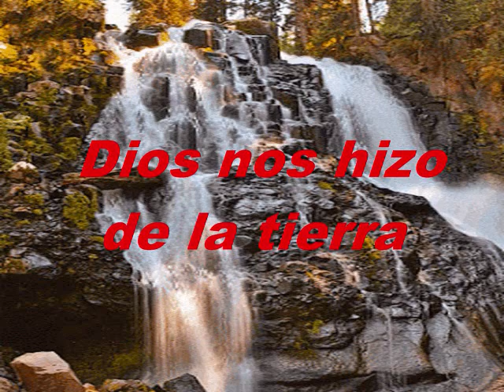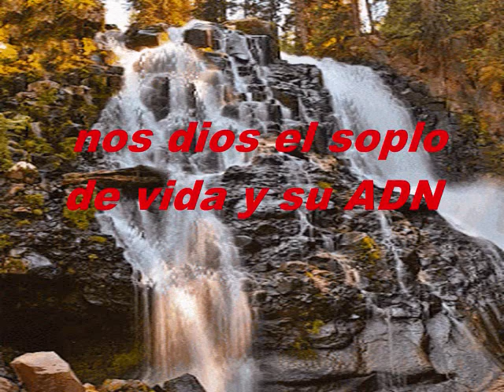Nuestro Dios es Jesús PIANO